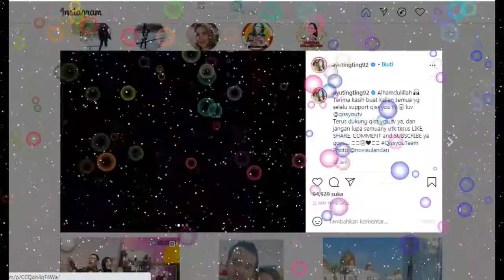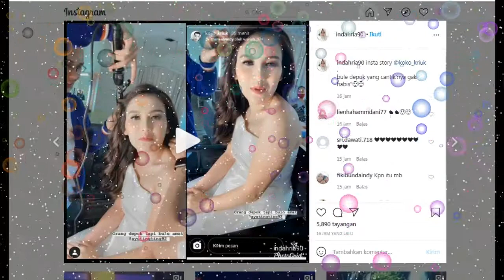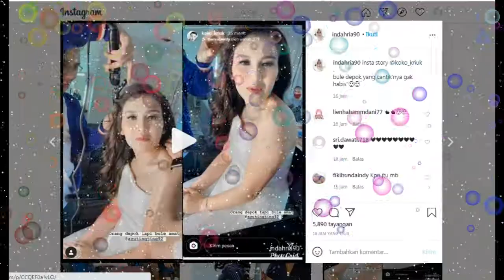spesial report,,tiga kabar tekini AYU TINGTING dan SHAHEER SHEIKH